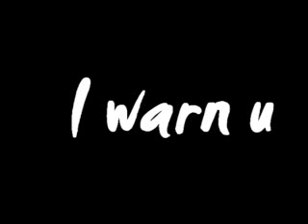Gay Pride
in New York some time ago and it just happened to be Gay Pride. I just found this and I had to share. Enjoy
 The man I am recording knew I was recording him but he was so jacked up he just didn't give a shit. When I asked him to dance I really think he thought he was dancing faster.